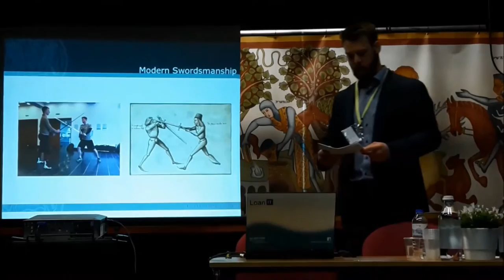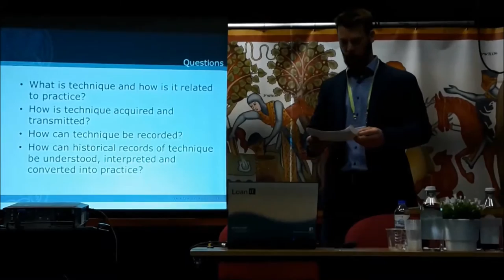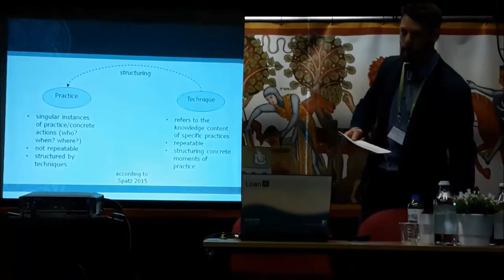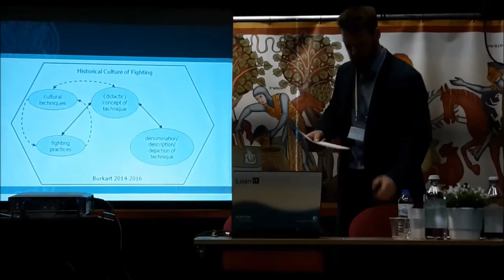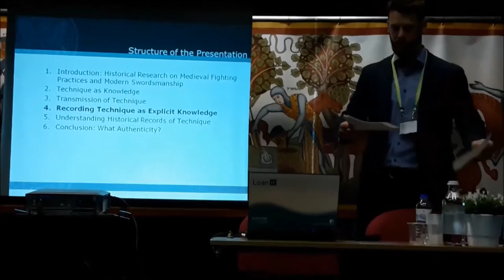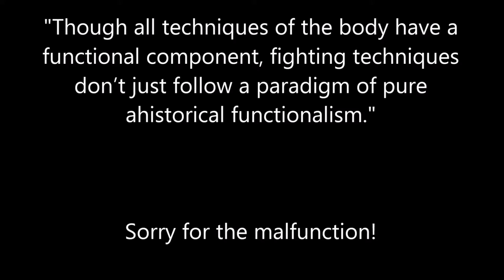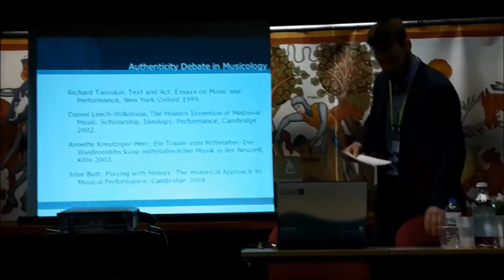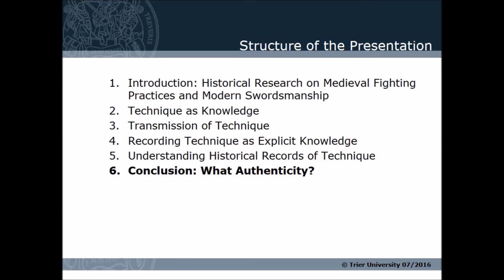Eric Burkart_paper IMC (Leeds 2016)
Eric Burkart: "Limits of Understanding in Historical European Martial Arts Studies".
Paper given at the International Medieval Congress, University of Leeds (July 5, 2016).
To be published in Acta Periodica Duellatorum, Vol. 4, issue 2 (December 2016).